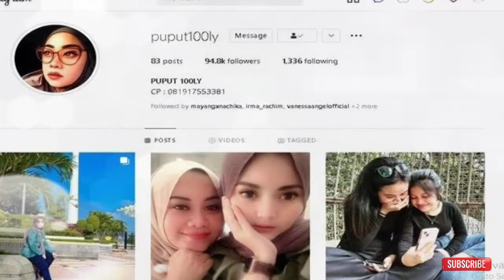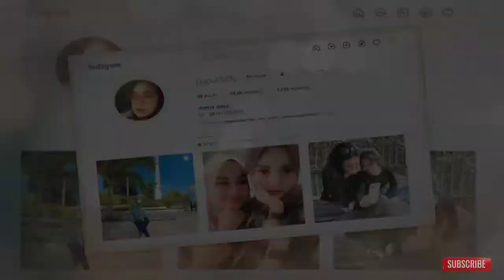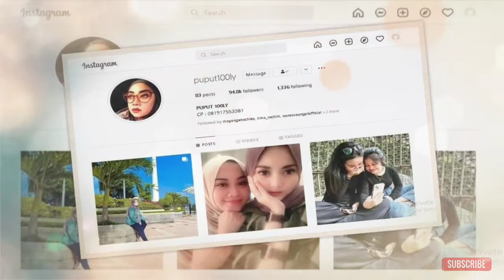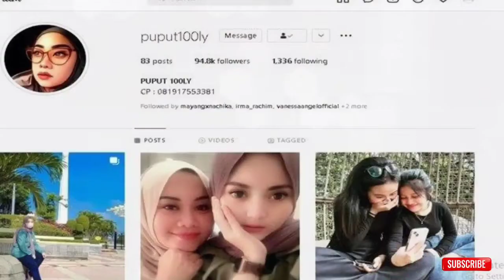MURKA‼️ Puput Gugat Cerai Usai Pergoki Doddy Sudrajat Selingkuh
Bak Isyarat Akan Cerai, Mendadak Puput Bongkar Doddy Sudrajat Jadi Dalang Kehancuran Rumah Tangga?